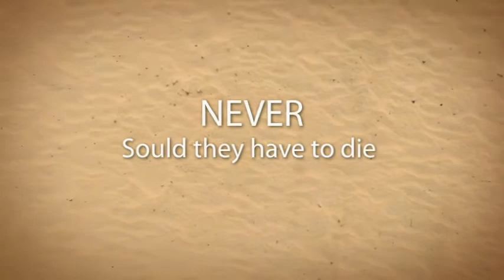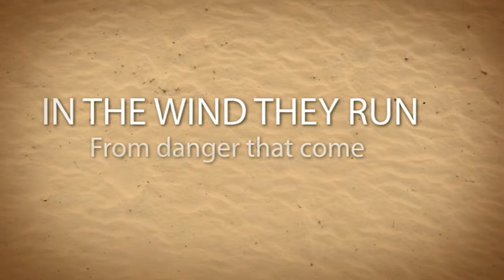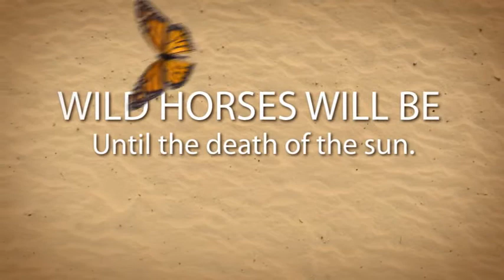Marco wild horses